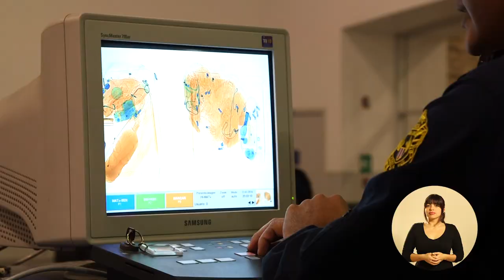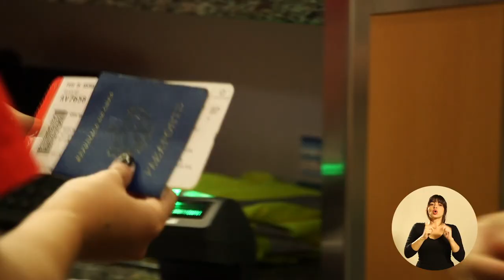CADENA Exitosa Operación Piloto: Migrantes Cubanos (LESCO)